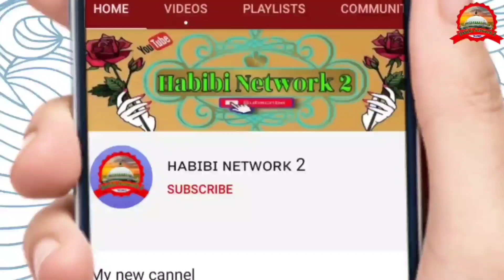Shahnawaz Hussain उर्स आला हज़रत तक अब बजेगा ए कलाम 2021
.HABIBI NETWORK 2.

🎥Camera Men. By: Sharafat Ali
💻 Video Editing By: Salamat Hussain
🖥️ Uploaded by: Habibi Network 2

इसी तरह के न्यू न्यू वीडियो देखने और सुनने के लिए हमारे चैनल से जुड़ जाएं और जल्दी से सब्सक्राइब कर ले और बैल आइकन भी दबा ले ता के हर रोज न्यू न्यू वीडियो देखने के लिए आपको मिल जाएंगे